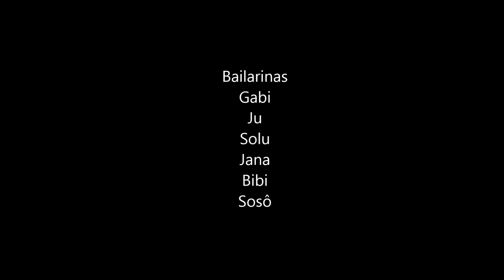beyonce class - run the world (girls) - choreography - routine - santa cruz do sul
gabi ju solu jana bibi sosô santa cruz do sul dança beyonce class run the world girls choreography routine coreografia